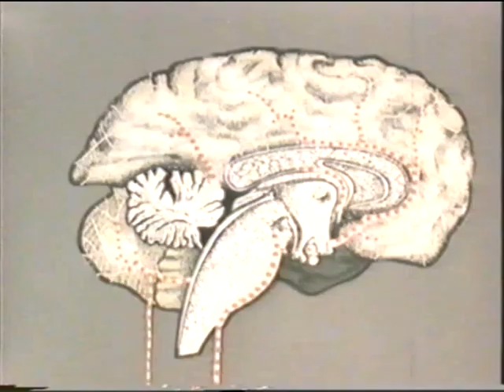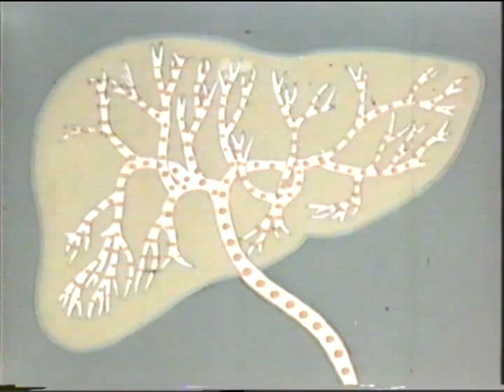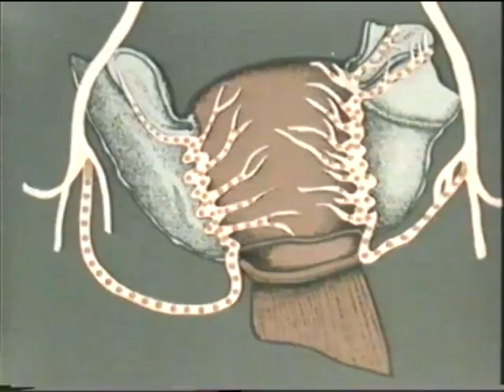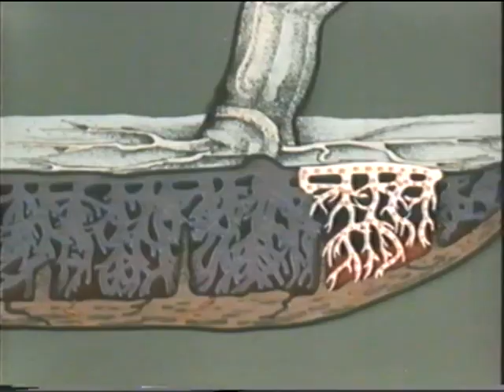Токсикозы беременных, эклампсия © toxicoses of pregnant women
toxicoses of pregnant women, 1984
Эклампси́я — заболевание, возникающее во время беременности, родов и в послеродовой период, при котором артериальное давление достигает такого высокого уровня, что появляется угроза жизни матери и ребёнка.